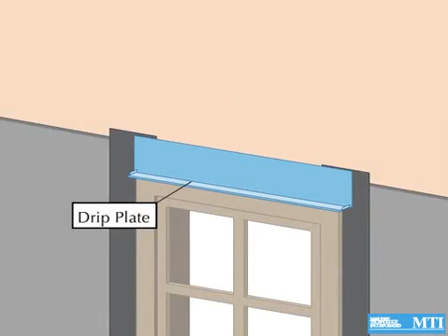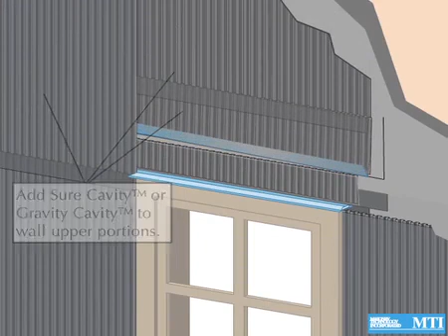Cladding To Window With Moisture Diverter Installation